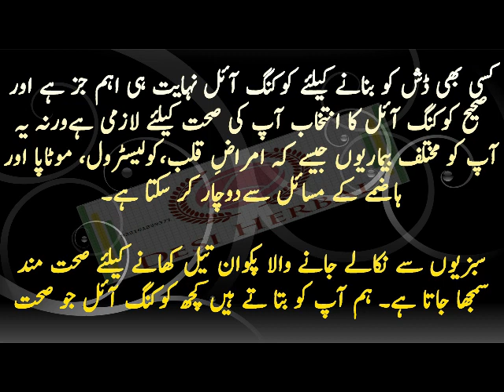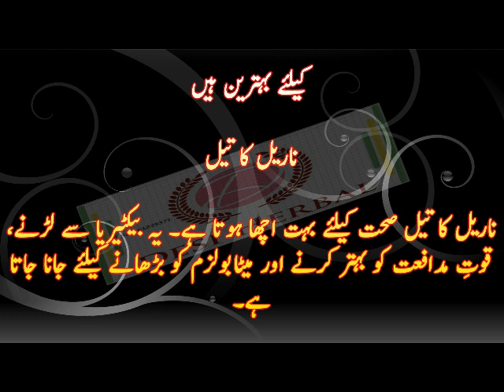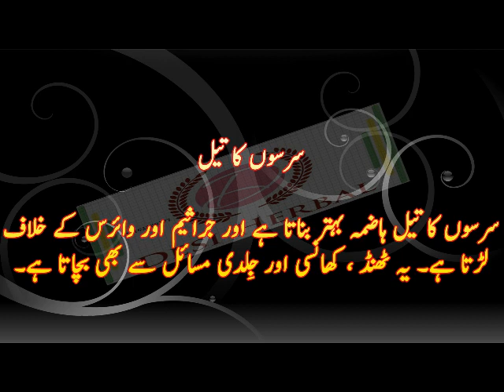Best Cooking oil - canola oil - coconut Cooking oil | کیا آپ یہ کوکنگ آئل استعمال کرتے ہیں؟